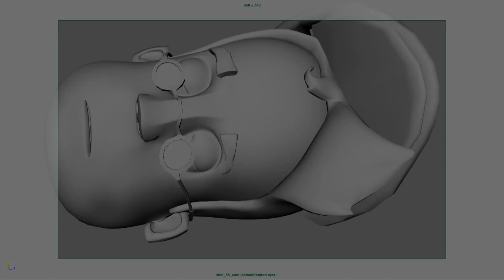Temporary Showreel 2015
Animation showreel for 2015

The Fox Rig is Tonga from Creative Crash